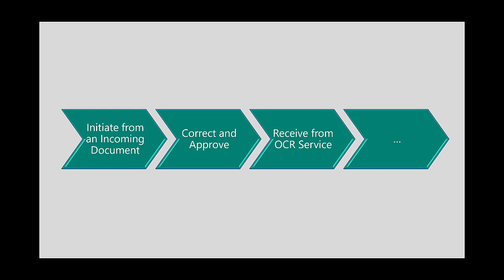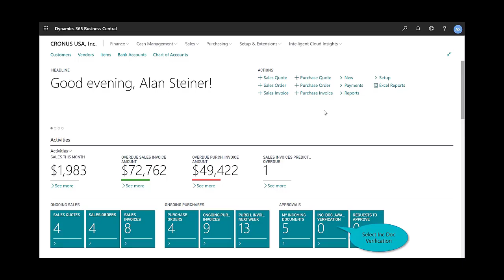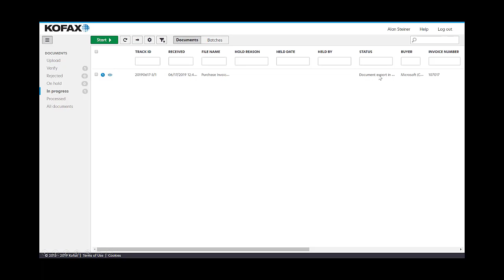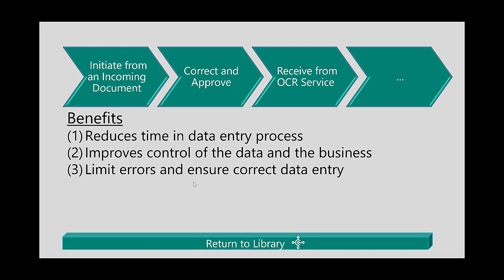Automate Accounts Payable in Microsoft Dynamics 365 Business Central | Tensoft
Learn how to automate accounts payable in Microsoft Dynamics 365 Business Central.